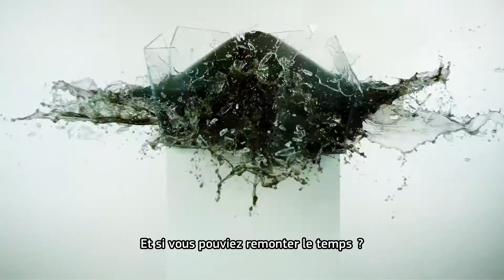HPE Ransomware : Découvrez la bande HPE StoreEver LTO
Vos activités dépendent de la circulation de vos données au sein de toute votre entreprise. Les rançongiciels peuvent se répandre rapidement et bloquer tous vos systèmes. Découvrez la bande HPE StoreEver LTO